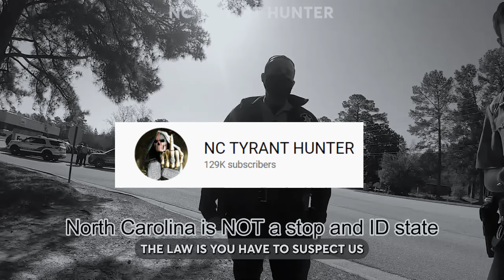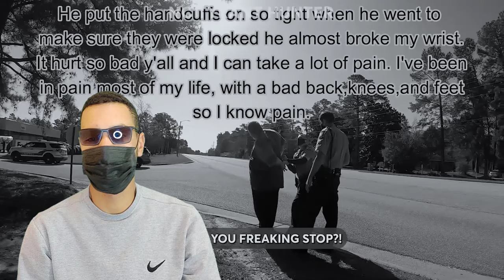Tyrant COP Exposed : Officer Hernandez's Power Trip Revealed!